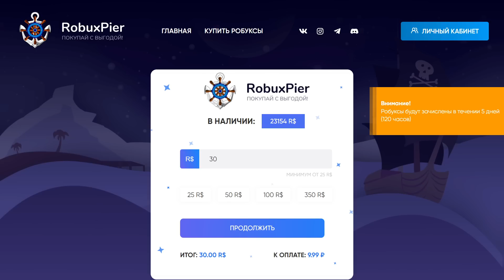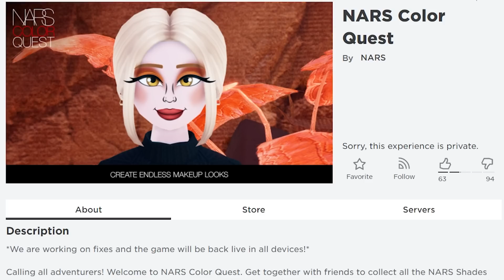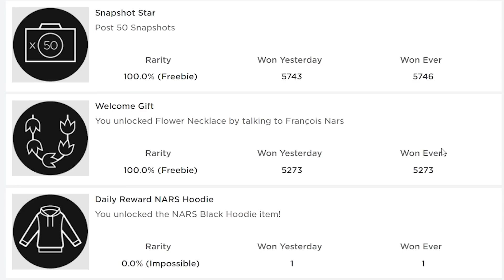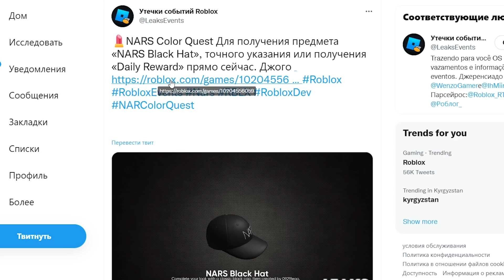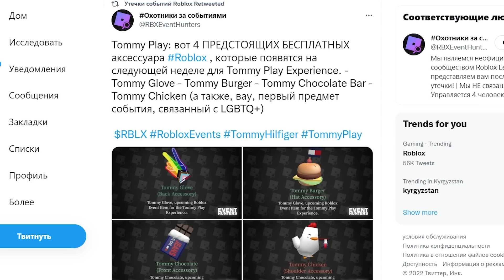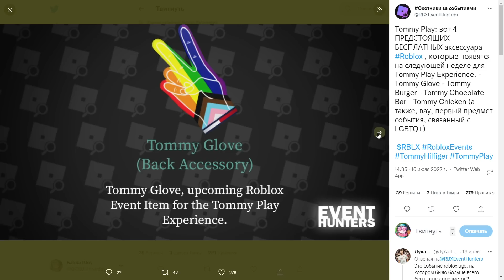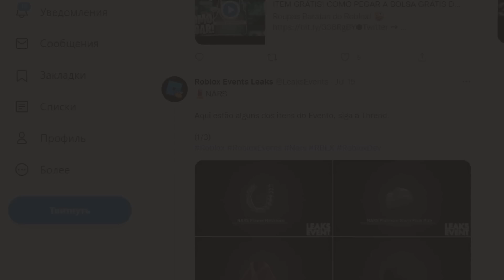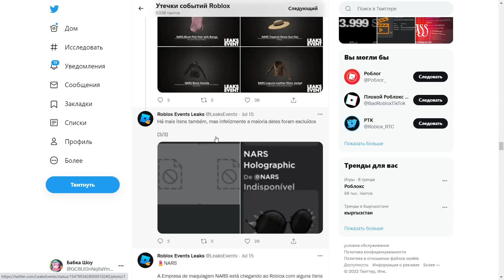НОВЫЕ ВЕЩИ БЕСПЛАТНО!! Новые вещи в роблокс ивент ПРОМОКОДЫ 2022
НОВЫЕ ВЕЩИ БЕСПЛАТНО!! Новые вещи в роблокс ивент ПРОМОКОДЫ 2022. НОВЫЕ ВЕЩИ БЕСПЛАТНО!! Новые вещи в роблокс ивент ПРОМОКОДЫ 2022.